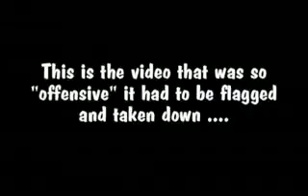Islam_is_also_wonderful_and_sciency_and_tolerant_of_dissenting_opinion__ZOMGitsCriss_MIRROR_.flv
This is the video by ZOMGitsCriss titled "Islam_is_also_wonderful_and_sciency_and_tolerant_of_dissenting_opinion"

It has been flagged down by intolerant theists.
It has nothing insulting or offending. If anything it shows how intolerant theists are. Please stop the intolerance of theists towards scientific personnels on youtube. Upload this video on your account.

Besides, so what if it happens to be? Religious people have long painted a very ugly picture of unbelievers and science for AGES. I do not see those lying theists banned from Youtube. We have been too bullied by theocracy and theology. No longer should we allow ourselves to be bullied by religion.

A few religious maniacs kill a whole frigging lot of people and screams for respect. What did the world do? Yes we gave them respect. Oh that's moral. That's so right. Oh sure. That's wholesome goodness, the bowing down to murderers and theists intolerant of nonbelievers. That's good right? NO. We are 300 years and an age of enlightenment way too advanced for them to oppress us back into The Second Dark Ages. We fight theology's intolerance and bigotry now.

Join the fight people upload this.